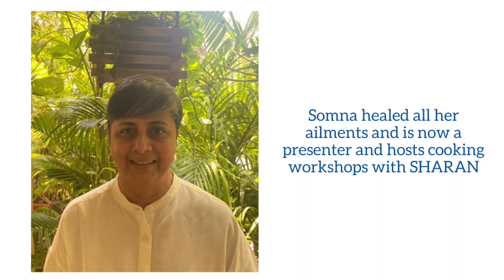'A cooking class changed me forever!' - Somna Sachdev I Migraine, UTI, Knee Pain, Anxiety & more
Chennai based Somna Sachdev attended an oil-free cooking class which showed her the way! By implementing the changes she learnt, she slowly and steadily started recovering from her ailments, and even started losing weight!

Today she is part of the SHARAN team and empowers others with life-changing easy peasy cooking classes.

About SHARAN